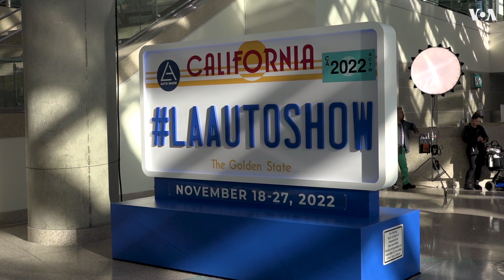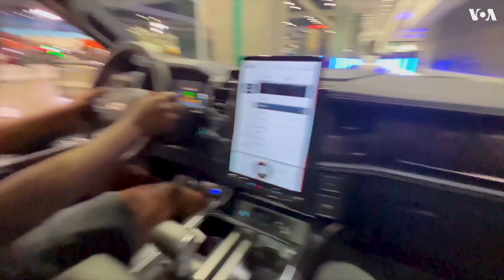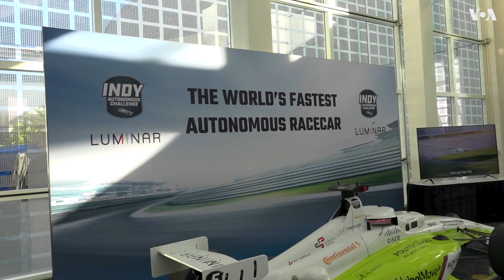От электрического пикапа – до беспилотных болидов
В Лос-Анджелесе на этой неделе проходит ежегодное LA Autoshow. Его организаторы и участники предлагают посетителям заглянуть в близкое и довольно захватывающее будущее автомобилестроения. Подробнее – у Евгении Дюло